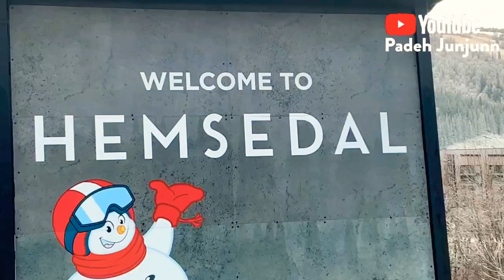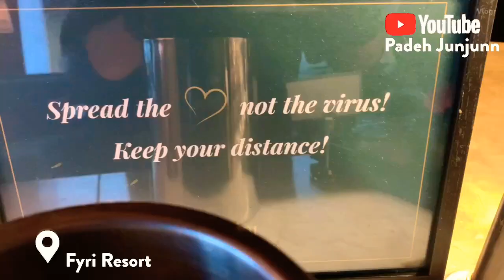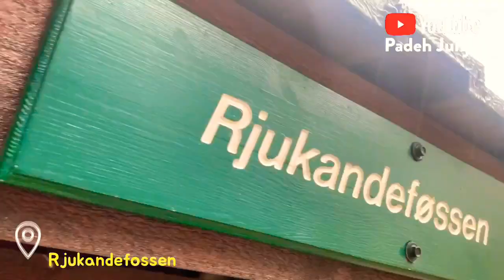What to do and where to stay in Hemsedal 🇳🇴 2020